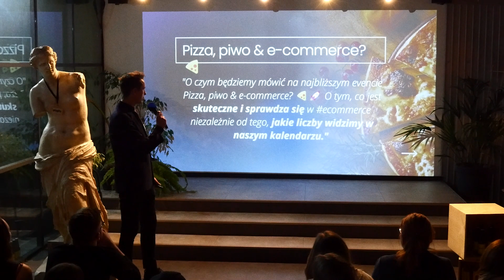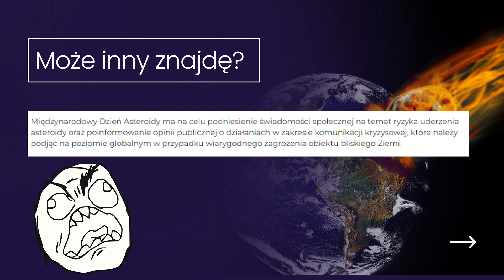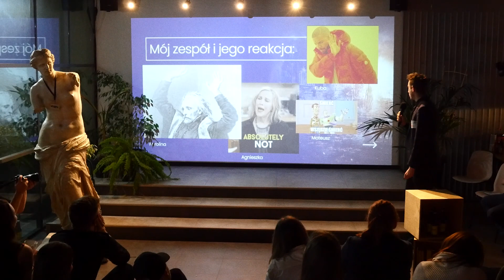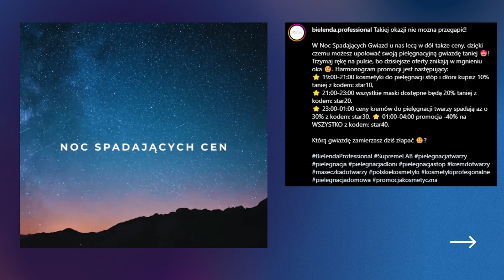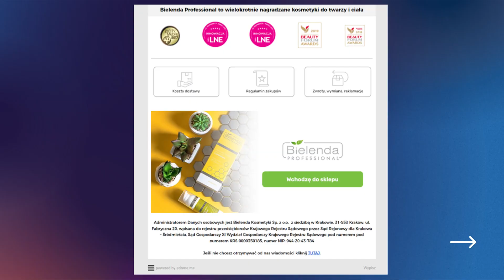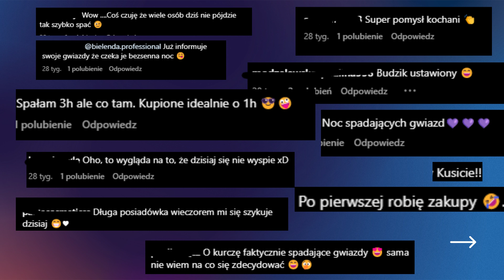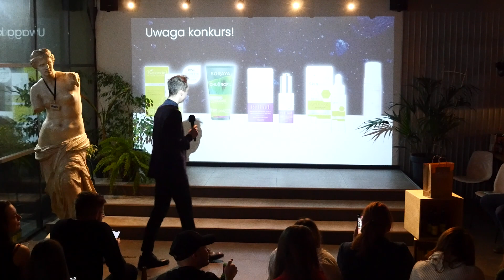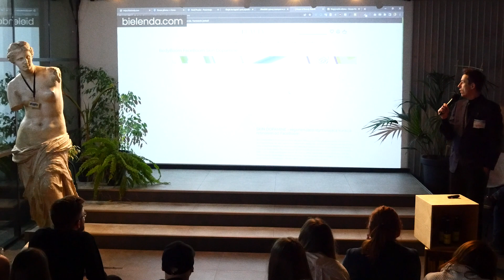Nocna wyprzedaż czyli jak sprzedawać,gdy wszyscy śpią? | Kamil Poręba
O filmie
Jak stworzyć akcję promocyjną, która dostarczy użytkownikom emocji i doświadczeń? Jak angażować swoją zaufaną społeczność i budować z nimi relacje? I wreszcie - jak w jedną noc - przysłowiowo - rozbić bank i to wtedy, gdy wszyscy śpią? O nocnej wyprzedaży, jaką przeprowadziła Bielenda opowiedział ich Ecommerce Specialist, Kamil Poręba. Obejrzyj lub posłuchaj prezentacji, aby dowiedzieć się, jak tworzyć promocje, które będą realizować targety.

0:35 - Historia nocnej wyprzedaży
3:32 - Wartość emocjonalna przekazu
4:49 - Noc spadających… cen
6:57 - Strategia umami, czyli kupowanie doświadczenia
7:25 - Reakcje zaufanej społeczności
10:50 - House of Beauty

O edrone
Jesteśmy twórcą systemu CRM oraz Marketing Automation, zaprojektowanego specjalnie dla sklepów online. Naszą misją jest tworzenie i dostarczanie najnowocześniejszych technologii dla firm z branży eCommerce, które mogą zautomatyzować ich działania, sukcesywnie zaangażować klientów, i zwiększyć wyniki sprzedaży.

Odwiedź nas
🌐 edrone